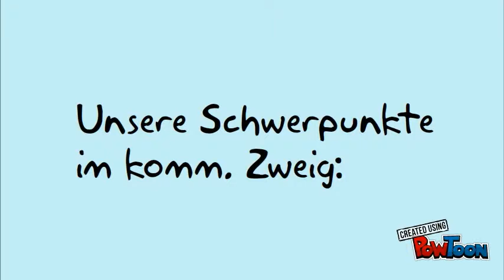"komm. Mit allen Sinnen"